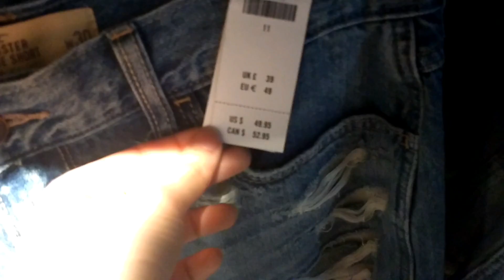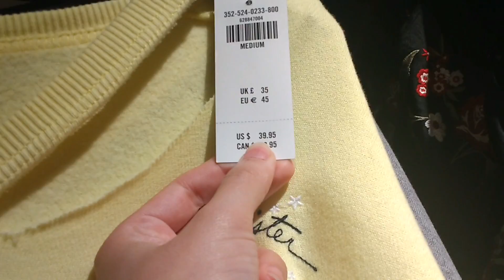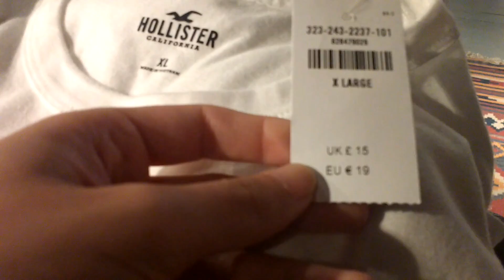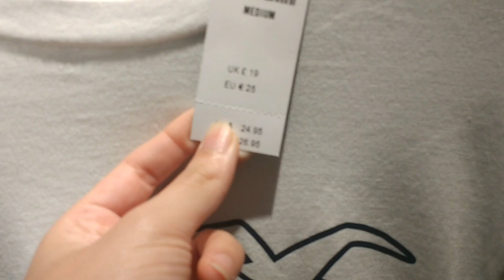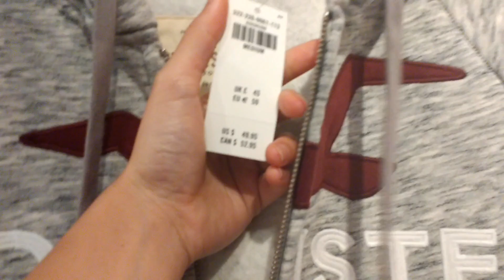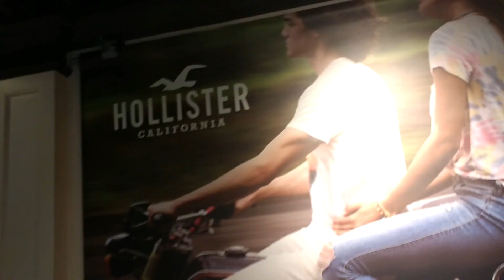PREÇOS DA HOLLISTER nos ESTADOS UNIDOS! TOUR PELA LOJA !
A pedido de um inscrito gravei na loja hollister, mostrando como é a loja e os preços de algumas coisas.